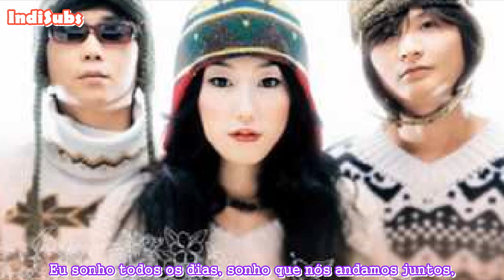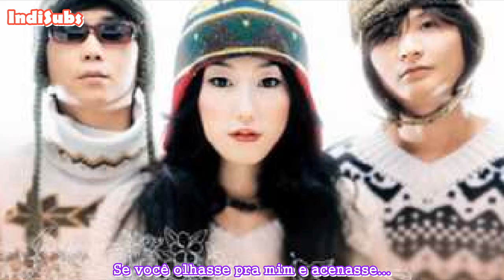LoveHolic - Dream of a Doll (Legendado/Tradução PT-BR)